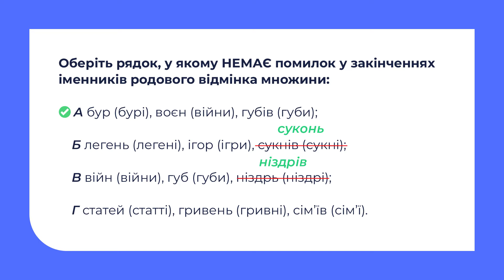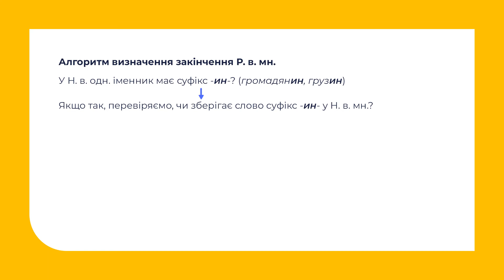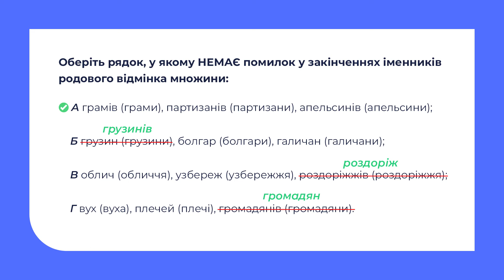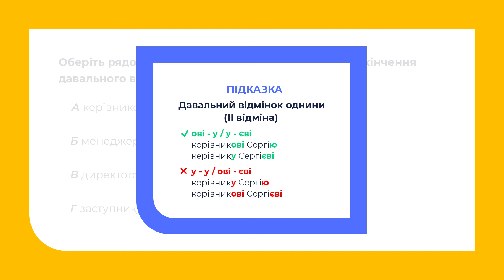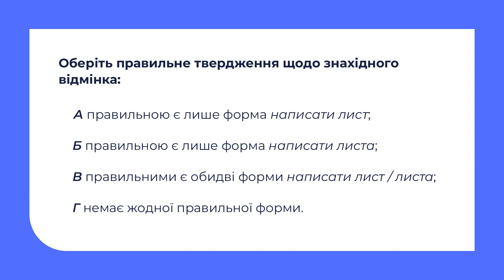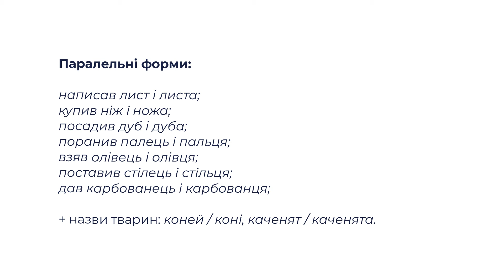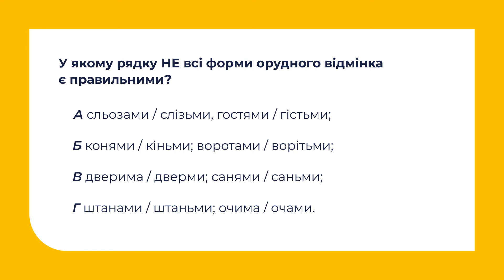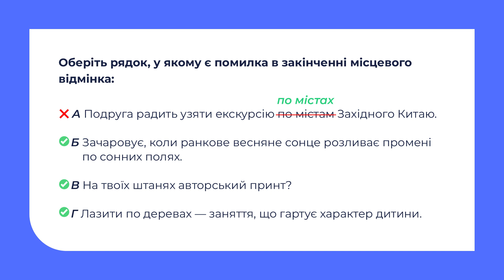10 клас. Українська мова. Складні випадки відмінювання іменників